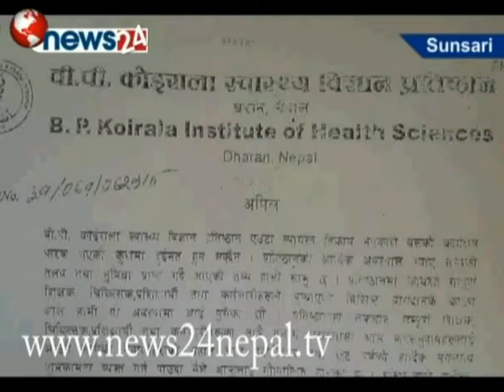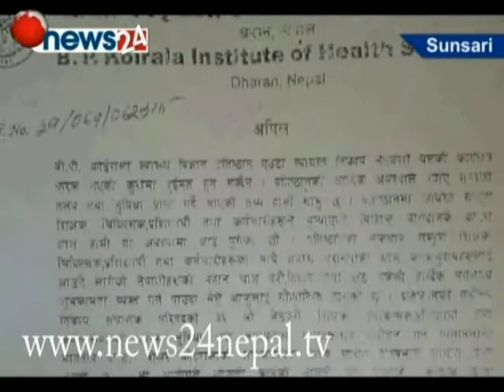BP BANDA DHARAN - NEWS24 TV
माग तलव सुविधा वृद्धिको, मारमा विरामी । वीपी कोइराला स्वास्थ्य विज्ञान प्रतिष्ठान धरानमा विगत एघार दिन चलिरहेको श्रृंखला हो यो । प्रतिष्ठानका कर्मचारीको आन्दोलनको असर प्रत्यक्षरुपमा विरामीहरु माथि परिरहदा पनि यस तर्फ कसैको चासो गएको छैन् । जस्का कारण दैनिक २५ सय भन्दा बढी विरामीको विचल्ली बन्दै आएको छ ।